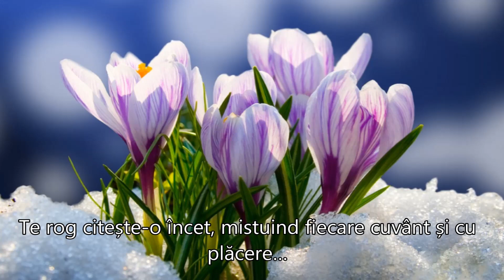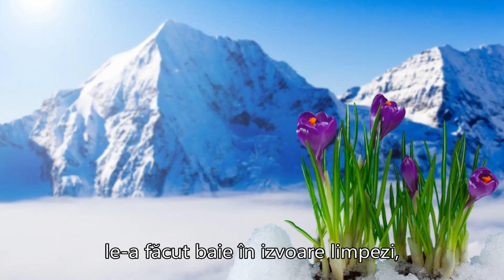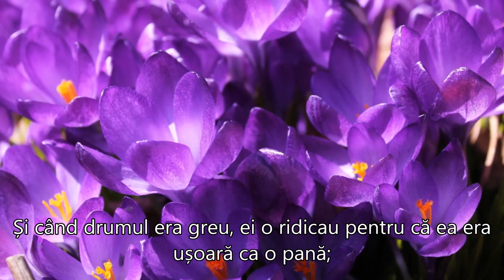MAMA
DAR pentru toate FEMEILE acestui Pământ!

Autor Necunoscut
MOTHER
Traducere și postare  Manuela
”Mama voastră este tot timpul cu voi … ea este freamătul frunzelor când treceți pe stradă. Este mirosul proaspăt din hainele uscate, este mâna rece de pe frunte atunci când nu vă simțiți bine.
Mama este în râsul tău. Și ea este cristalizată în fiecare picătură de lacrimă. Ea este locul de unde veniți, este prima casă, și este harta pe care o urmați cu fiecare pas pe care îl faceți. Ea este prima voastră iubire și prima voastră zvâcnitură de inimă, și nimic pe pământ nu vă poate separa.
Nici timpul, nici spațiul și … nici măcar moartea!”
Sursa prezentării:
Muzica:  ”The Heart”  Merlin s Magic
Saggio Maestro Music Relax